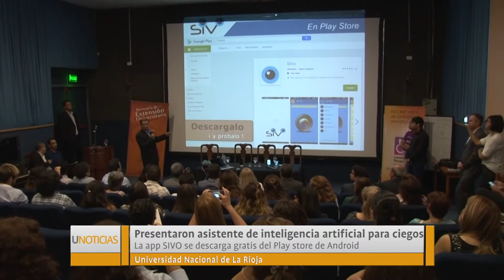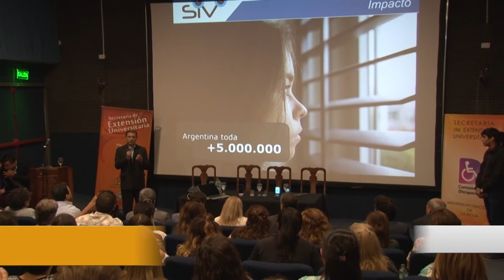Presentaron asistente de inteligencia artificial para ciegos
Presentaron asistente de inteligencia artificial para ciegos. La App SIVO asiste a personas ciegas y con disminución visual. Puede descargarse grattis desde el Play Store de Android. El desarrollo de la herramienta estuvo a cargo del docente investigador de la UNLaR, Mg. Marcelo Roldán.